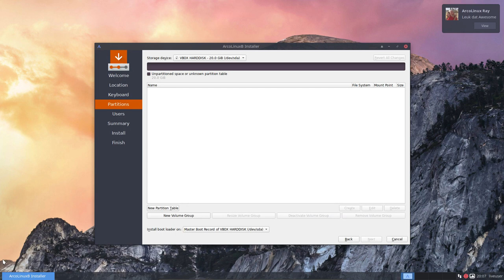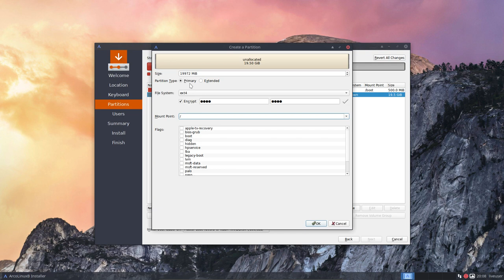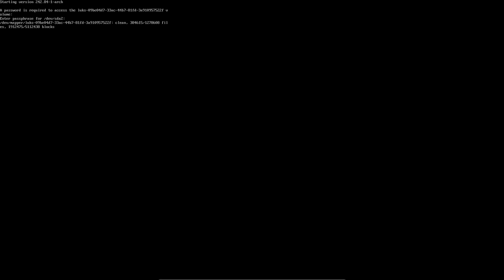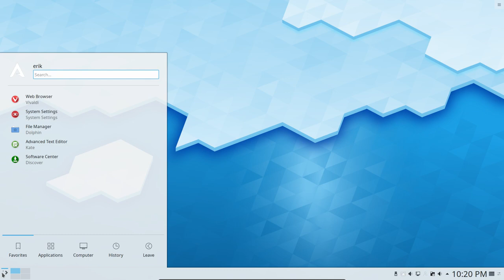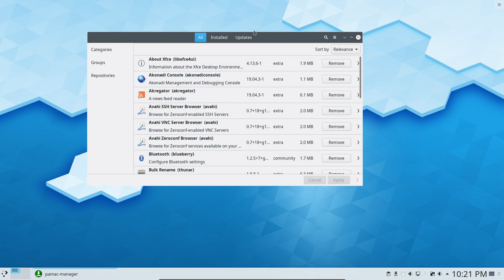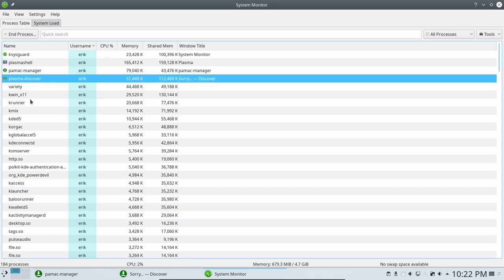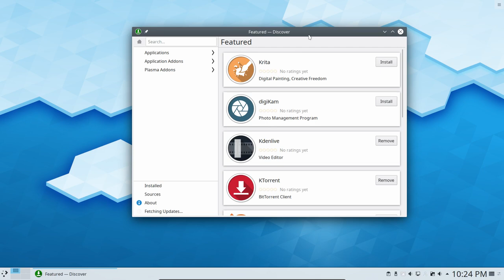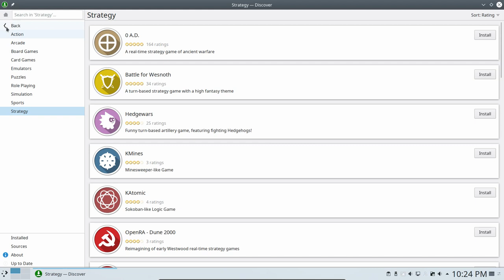ArcoLinux : 1055 Fix for ArcoLinuxB Plasma Discover backend missing